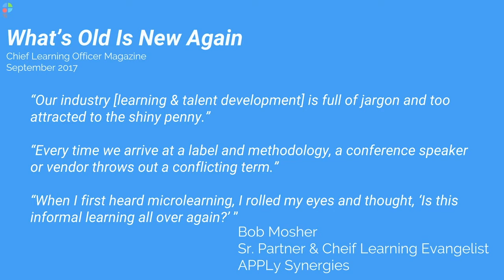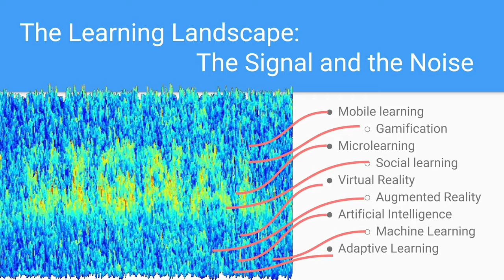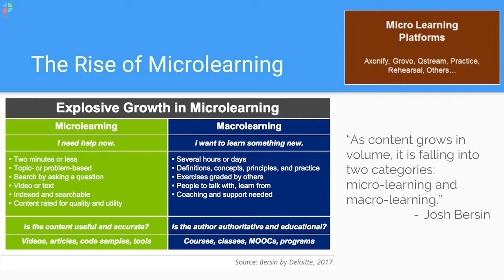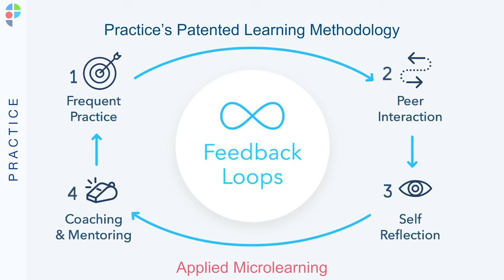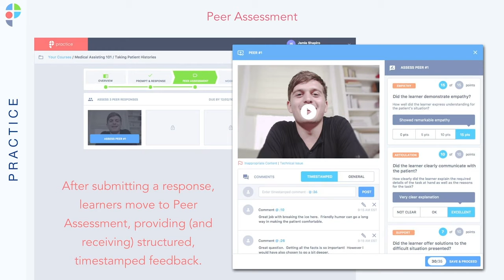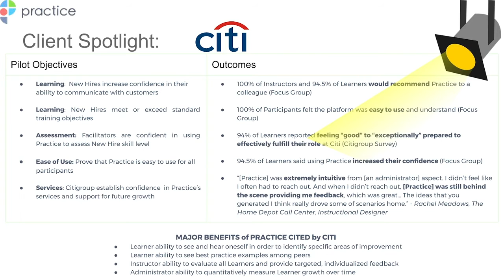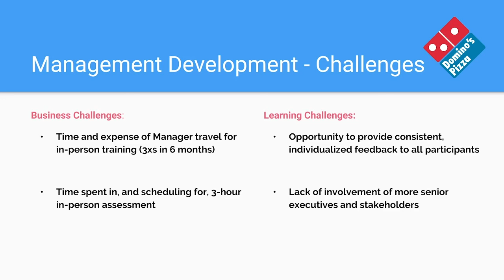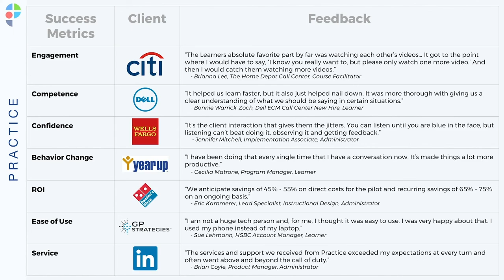Applied Microlearning in Action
Or does it offer a new experience that aligns with the changing needs of today’s corporate learners? With the corporate learning landscape continuing to evolve at a rapid pace, L&amp;amp;D and HR professionals are challenged with navigating the current tech vendor landscape while also trying to keep pace with employee learning needs. In this session, we try to pull the “signals from the noise” of the current digital learning market by looking at the challenges that three leading organizations faced, and how they came to find a solution through applied microlearning to reduce turnover, better assess absorption of new hire training material, and enhance management development. Speaker: David Williams, Director of Marketing &amp;amp; Partnerships, Practice